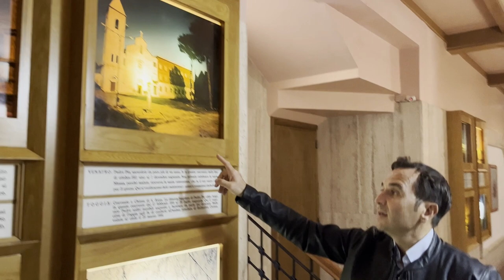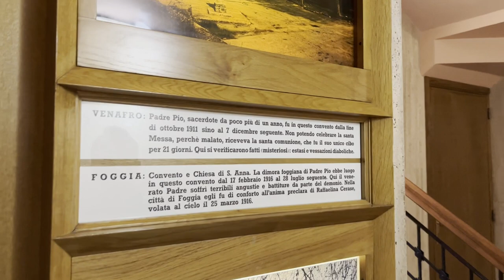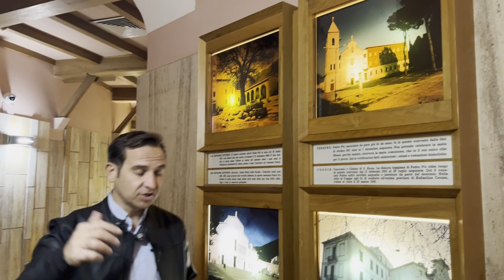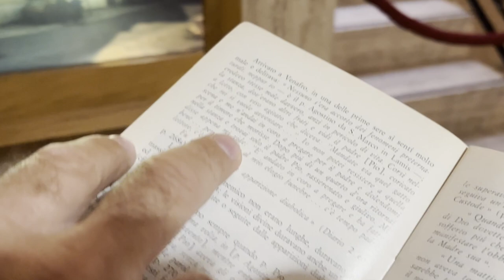I giorni della malattia di Padre Pio a Venafro